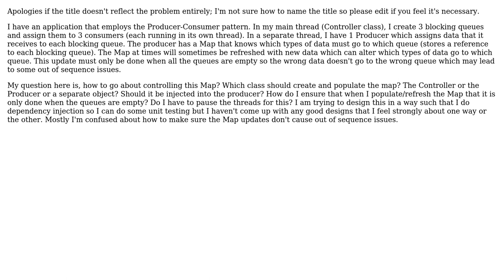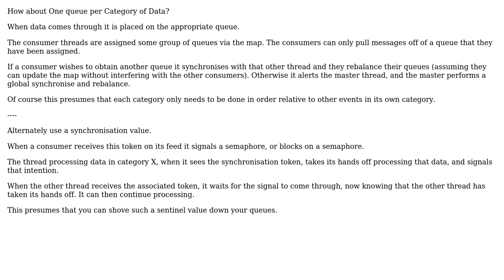Design help: how to share data between multi-threaded app using Producer-Consumer pattern?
Software Engineering: Design help: how to share data between multi-threaded app using Producer-Consumer pattern?

With thanks & praise to God, and with thanks to the many people who have made this project possible! You are responsible for your own actions.